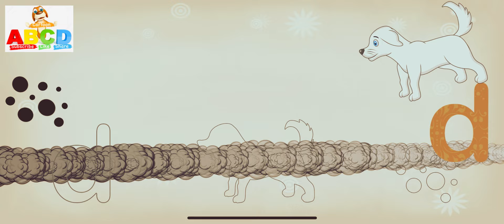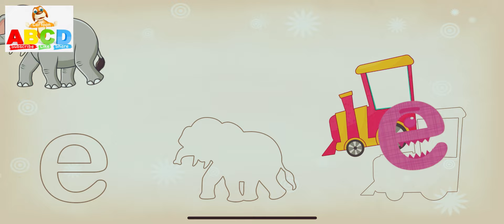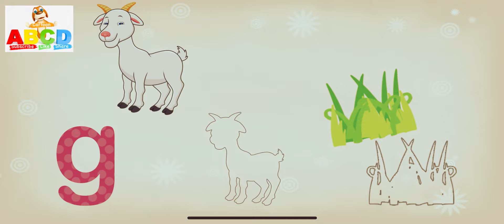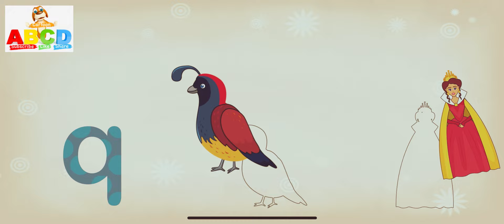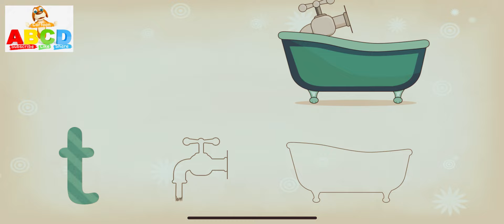Small Letters | English Alphabet | ABCD Cartoon | Cartoon For Kids | Learning Videos | From a TO z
Small letters of English alphabet
lets learn English alphabet beautiful kids we are here with another video in form of cartoon by this video all the kids can learn how to read and how to write the English alphabet